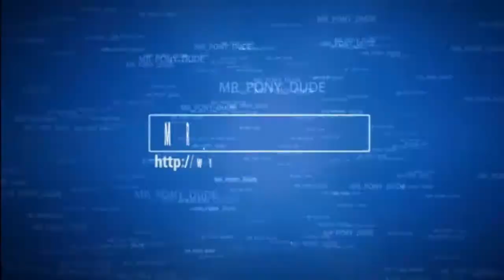Funny youtube trolling in Black Ops2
Hey guys i hope you enjoy this video and it really has been fun making these videos for you guys. Question of the day: What game would you prefer to see more videos from gta v or cod ghost ?